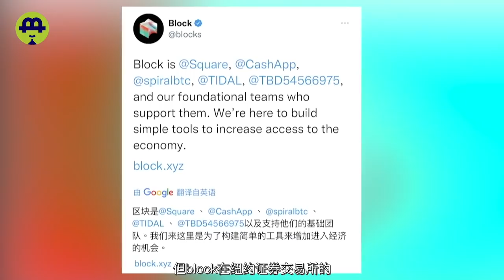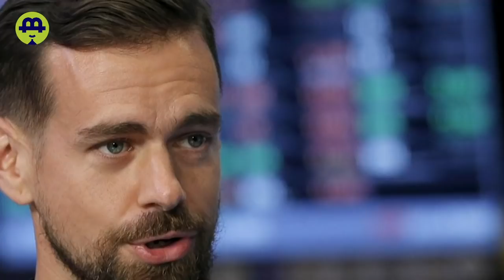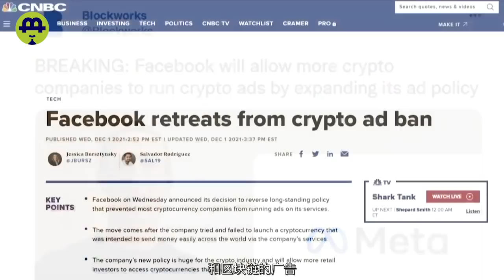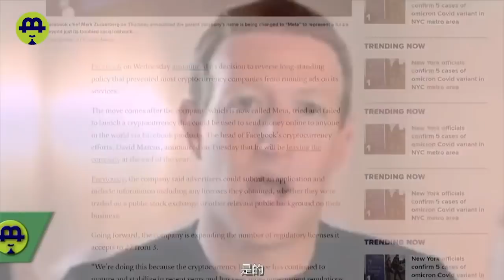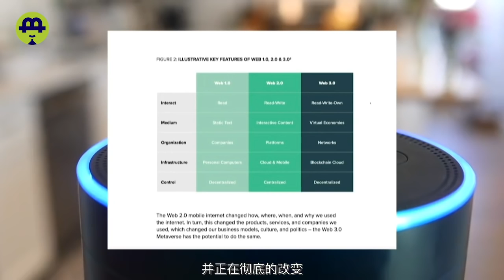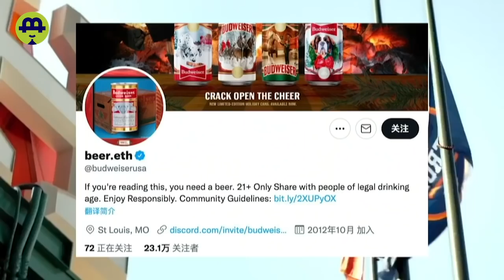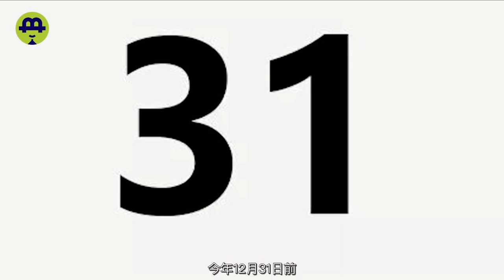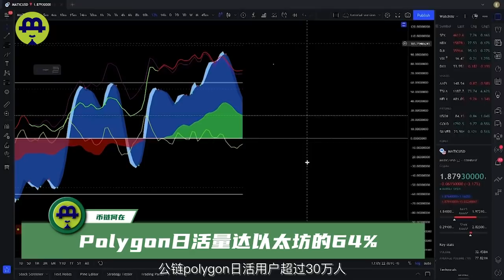拥抱BTC杰克多西迈出了第一步，Meta 废旧制“招手”加密公司，Web3.0引领互联网走向去中心化；布局NFT百威“蓄谋已久”！20211203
币链日报-拥抱BTC杰克多西迈出了第一步，Meta 废旧制“招手”加密公司，Web3.0引领互联网走向去中心化；布局NFT百威“蓄谋已久”！

复制链接在浏览器中打开！